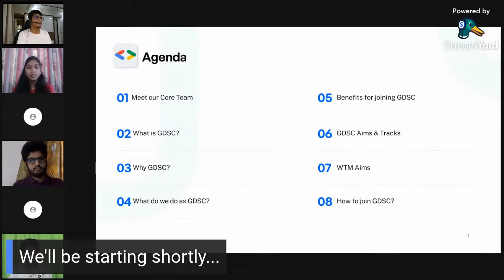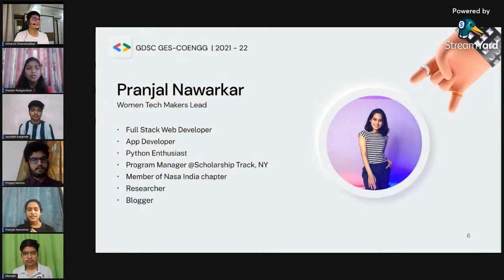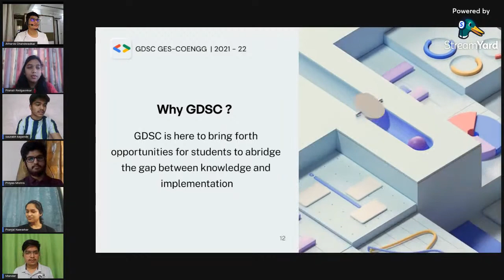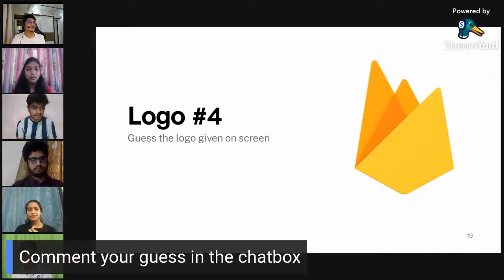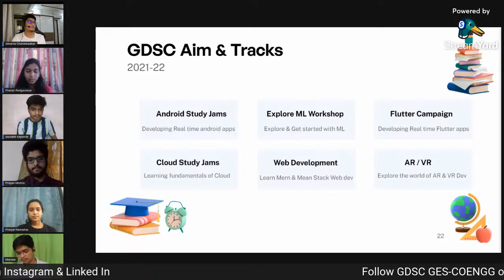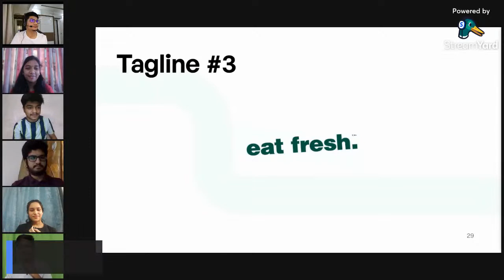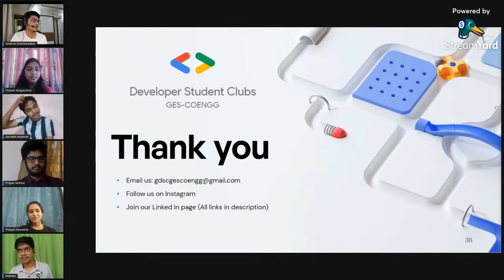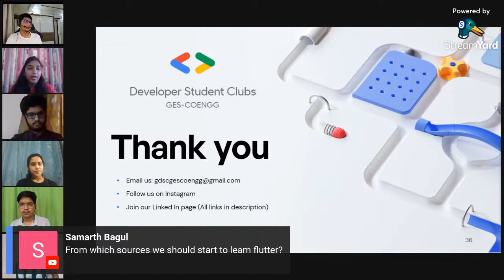Information Session 2021-22 | GDSC GES-COENGG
First information session by GDSC GES-COENGG | GDSC | Meet Core Team | Know more about us

This session is going to be an introduction to the new GDSC GES-COENGG. The club welcomes you to this amazing year which is going to be about learning new skills while having as much fun as possible. We would introduce you to the team, our mission, goals, and expectations, along with a brief overview of the technical domains we would be guiding you in.

If you have any doubts and questions related to the club, membership, or the perks we offer, after this session you'd have a clear idea about GDSC GES-COENGG. We will answer your questions live on the discord channel immediately after the event.